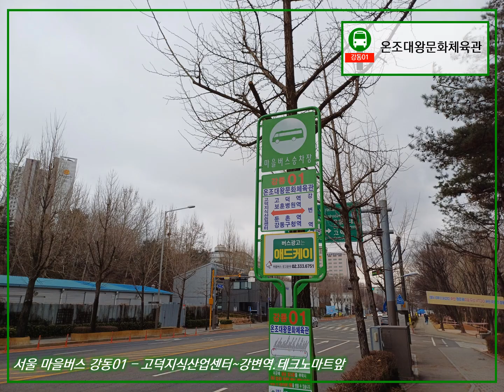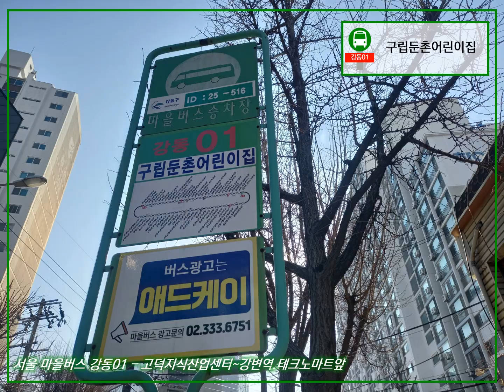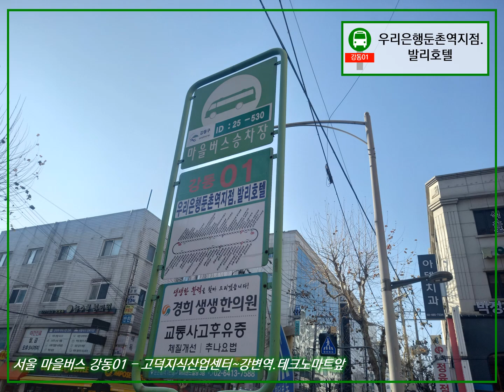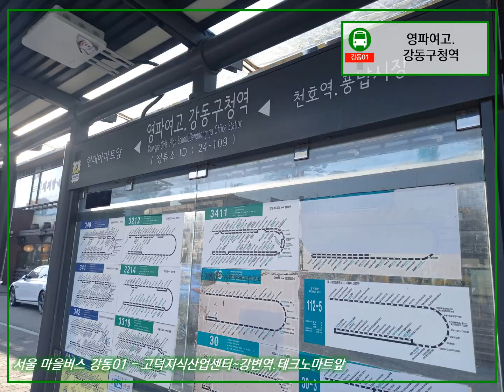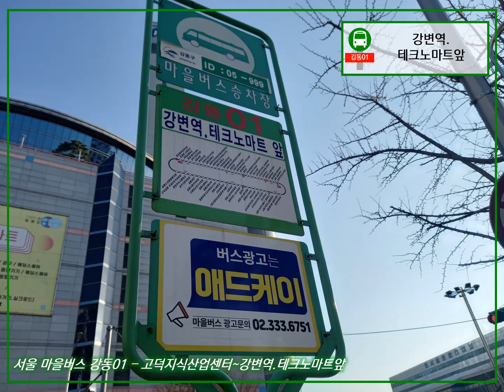마을버스 따라 걷기 - 이 달의 버스 1월 - [87] 서울 마을버스 강동01 (고덕지식산업센터~강변역.테크노마트앞)